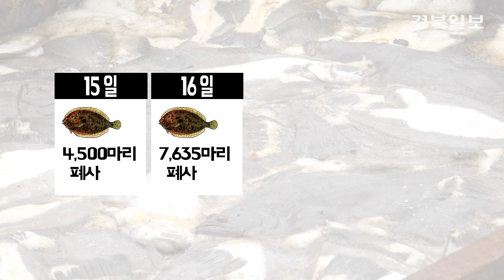[영상] 포항 양식장 고수온에 피해 잇따라 발생